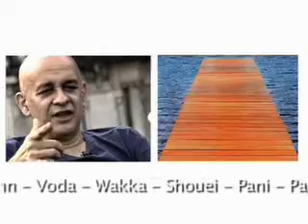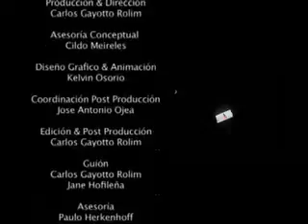Cildo_bloco_05-2